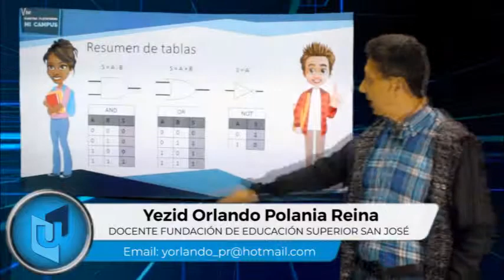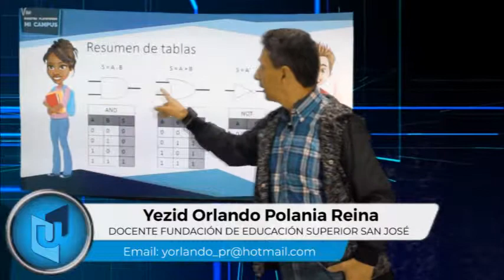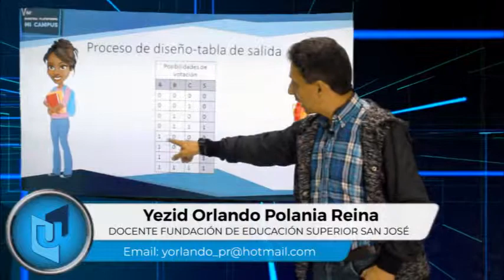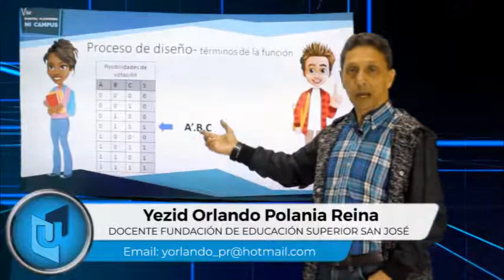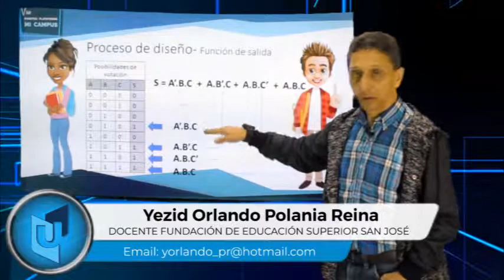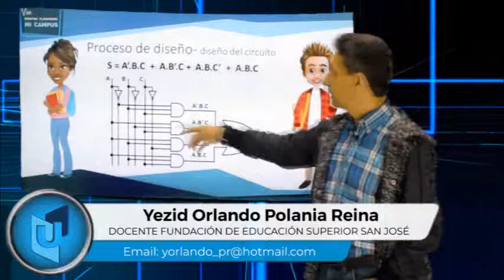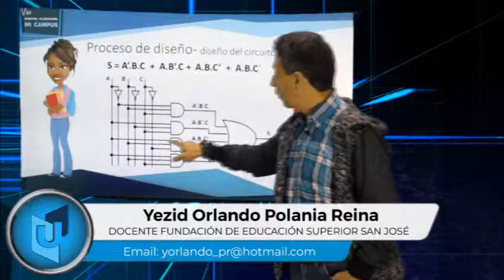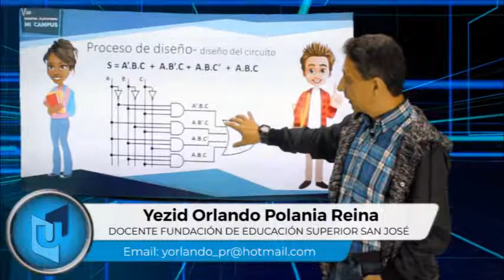YEZID ORLANDO POLANIA TEMA TABLAS DE VERDAD PARTE 2